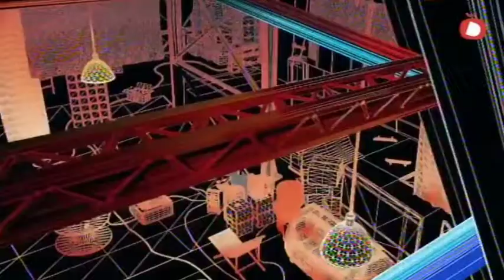Ekstremni Fudbal - Sezona 1 - Epizoda 18 - Bez Mentora